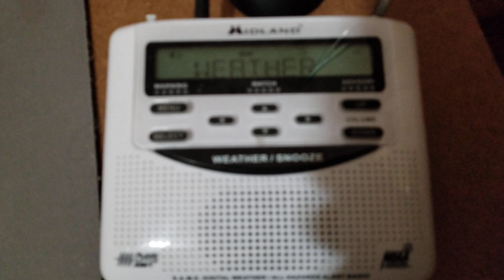Severe Thunderstorm Watch EAS Dallas 11-24-2020